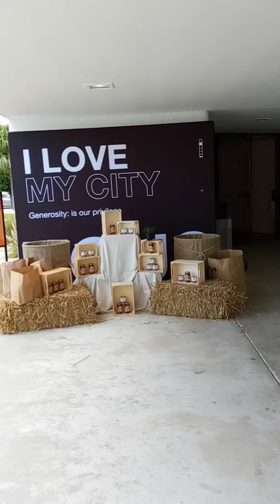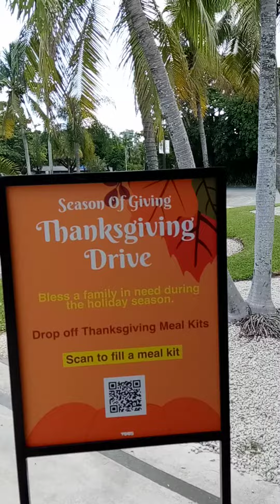I love my City